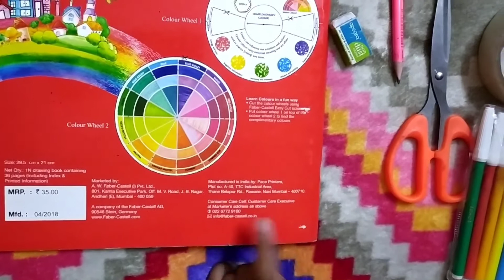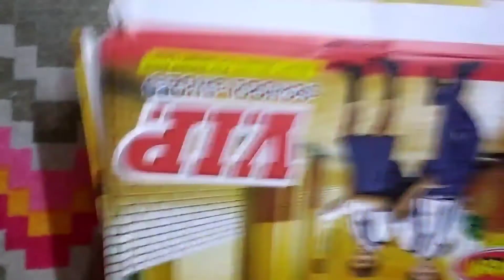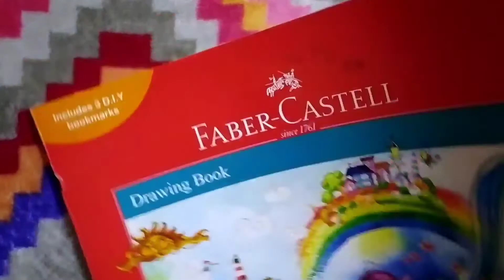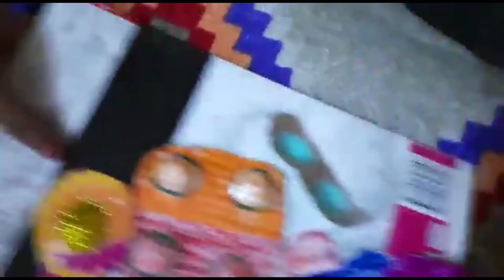home made pop it fidgets | how to make fidget popit | yashashvi ke home made popit fidget toys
about video in this video I show how to make popit fidget toys.

tags

popit fidget toys,

homemade popit fidget toys,

how to make popit fidget toys at home,

D I Y popit fidget toys,

fidget toys,

popit,

DIY popit fidget, fidget, fidgets,popit ,popit fidget,yashashvi ke  home made popit fidget toys